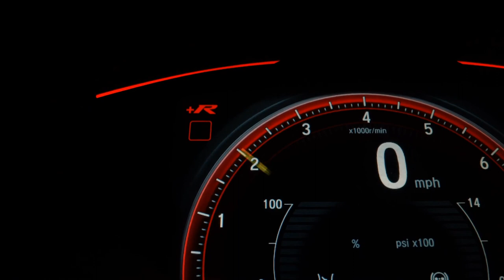FORD KA - 2019 - Ribeirão Preto/SP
cautelar aprovada, ipva 2023 pago integral, pneus novos

Temos sempre as melhores opções em nosso estoque! Venha Conferir !!!

Veículo: FORD / KA 1.5 TIVCT SE SEDAN
Ano: 2019/2019
Combustível: FLEX
Portas: 4 PORTAS
Câmbio: Manual
Cor: PRATA
KM: 71.032

✅ Air Bag
✅ Alarme
✅ Ar Condicionado
✅ Ar Quente
✅ Computador de Bordo
✅ Desembaçador Traseiro
✅ Direção Hidráulica
✅ Encosto de Cabeça Traseiro
✅ Freio ABS
✅ Rádio
✅ Rádio e MP3
✅ Travas Elétricas
✅ Vidros Elétricos
✅ Trio Elétrico